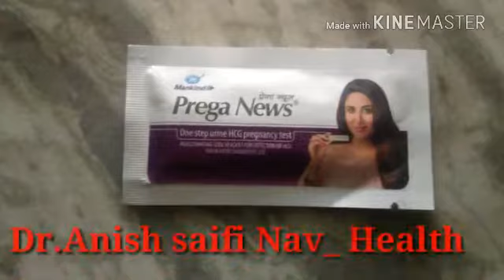प्रेग्नेंसी टैस्ट //गर्भवती है या नहीं घर पर जांच कैसे करें, सही तरीका जाने।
This video shows how to use Prega news kit and how to check whether for are pregnant or not      Home pregnancy test with Prega News kit in hindi.

प्रेग्नेंसी टैस्ट करें जाने आप गर्भवती हैं या नहीं।
                                                                                   (How to use Prega news pregnancy symptoms.)